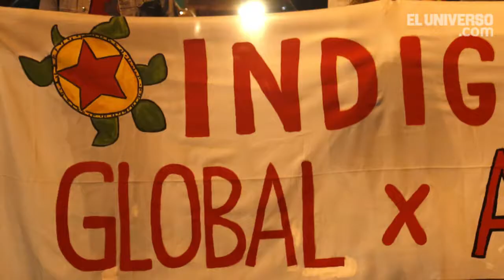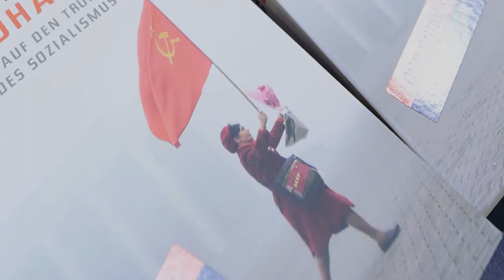Al día en 60 segundos: 8 de octubre del 2015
El presidente ecuatoriano, Rafael Correa, y el alcalde de Guayaquil, Jaime Nebot, coincideron esta mañana en el acto de inauguración del nuevo edificio de la Contraloría General del Estado, en Guayaquil.

Ambos, que acudieron invitados al acto por el contralor Carlos Pólit, se saludaron minutos antes de la ceremonia de apertura de la edificación, ubicada en la avenida Carlos Luis Plaza Dañín y Francisco de Orellana, norte de la ciudad.

Correa, Nebot y Pólit recorrieron las nuevas instalaciones en c0mpañía de otras autoridades del Estado.